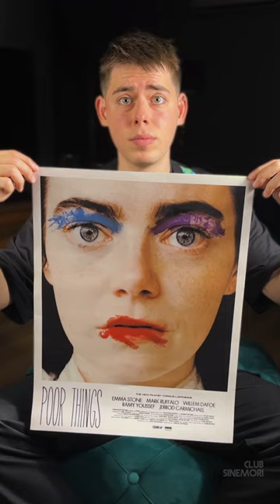What does that poster mean? 👀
If you look closely at the poster for "Poor Things," you can also see the other lead actors of the film. Here, Emma Stone is actually completely without makeup. And on her lips are the silhouettes of Mark Ruffalo, and on her eyes are the silhouettes of Willem Dafoe and Ramy Youssef. According to the poster's designer Marmatakis, the silhouettes represent Bella using men to make herself more attractive. This isn't the only poster trick for the film. The second poster is a representation of a baby in an adult body, which is the main theme of the film. And again, in the last poster, we see a depiction of Bella revealing everything she thinks with all her transparency. Which poster did you like the most?